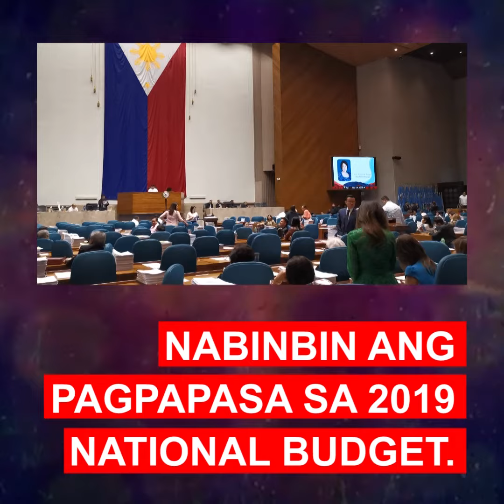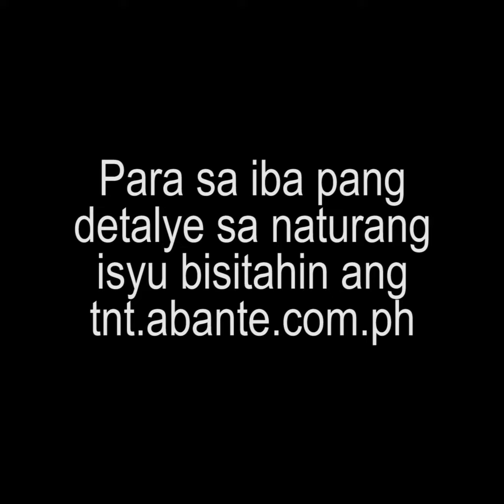CAYETANO BARADO KAY PING: 2019 BUDGET NA-DELAY DAHIL SA KAMARA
Itinuro ni Senador Panfilo Lacson sa P75 billion insertions ng Kamara sa proposed 2019 budget kaya nabinbin ang pagpapasa sa 2019 national budget.